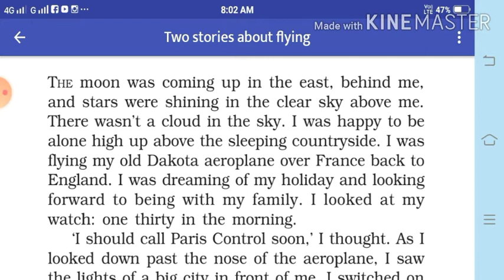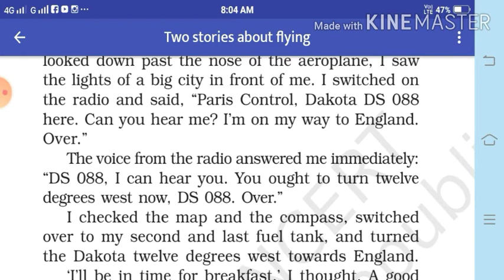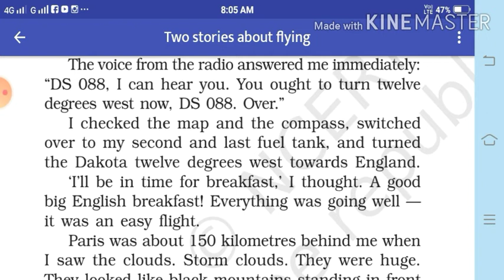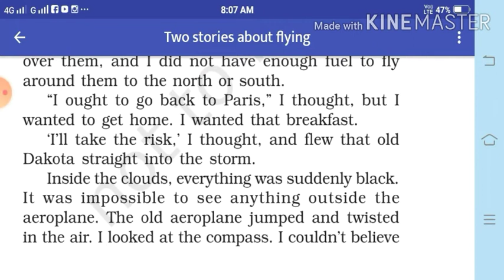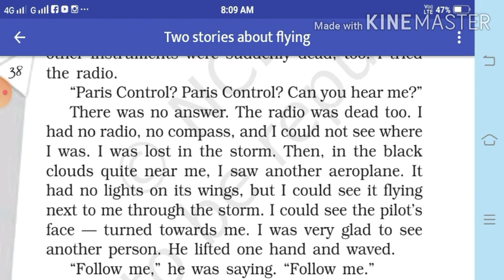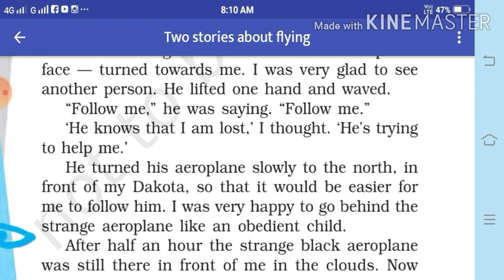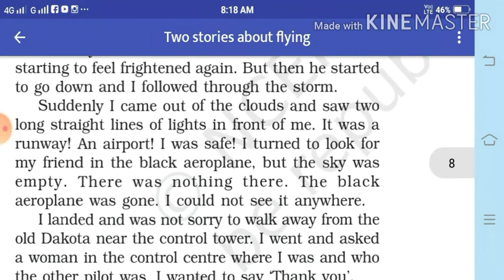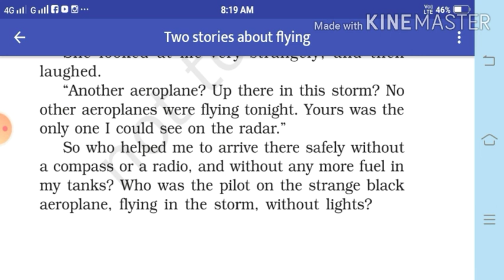point shiv Two stories about flying The Black Aeroplane (Part 2)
learning point shiv
the black aeroplane class 10 explanation in english
The black aeroplane summary
The black aeroplane real story
The black aeroplane class 10th explanation in english
 The black aeroplane class 10th in hindi The black aeroplane class 10th summary in hindi
the black aeroplane class 10th